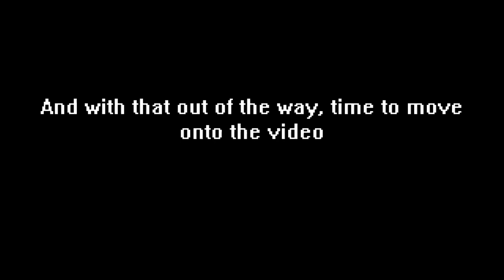(1000 Subscriber Special!) TS! Asgore, Fresh Sans, and Scampton Showcases in ULC: Deluxe (ft. Mask)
This is me playing Undertale: Last Corridor Deluxe on Roblox.  The link to the game is below